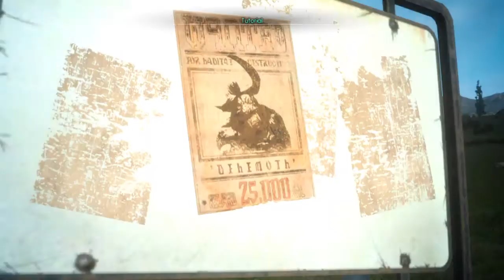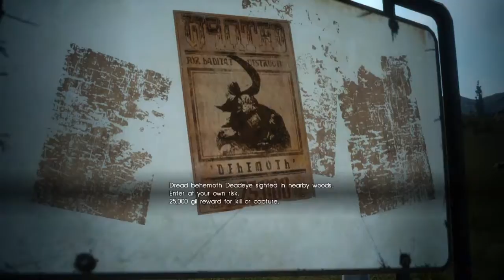Final Fantasy XV EPISODIO DUSCAE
Hola Chicos Bienvenidos A otro Episodio Esta Vez Algo distinto un poco de lo que se viene sobre este titulo gracias denle like comparte y subscriban Chaus!!!

FINAL FANTASY, SQUARE ENIX and the SQUARE ENIX logo are registered trademarks or trademarks of Square Enix Holdings Co., Ltd.